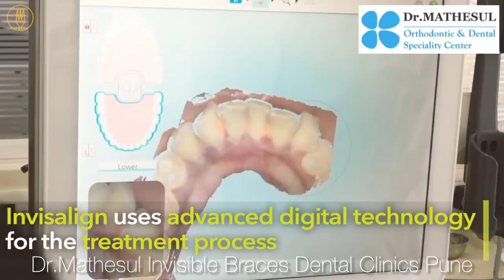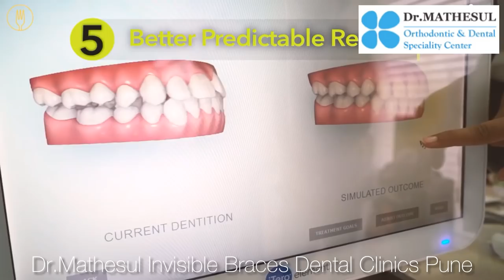5 Reasons To Choose Invisalign Clear Aligners Smile Design Treatment over Fixed Braces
5 Reasons To Choose Invisalign Clear Aligners Smile Design Treatment over Fixed Braces for orthodontic correction for crooked teeth, irregular teeth
•Dr.Mathesul MDS Invisible Braces Multi--Speciality Implants Dental Clinics•
•INVISALIGN•DAMON-BRACES•MYOBRACE
•IMPLANTS•3M LAVA ALL-CERAMIC CROWN BRIDGES•VENEERS•ROOT CANAL•TEETH FILLING CLEANING•ALL-ON-4  IMPLANTS•LASER GUM •SNAP-ON-SMILE•